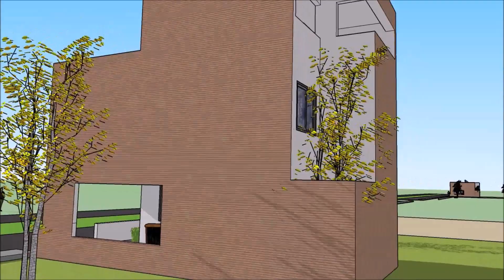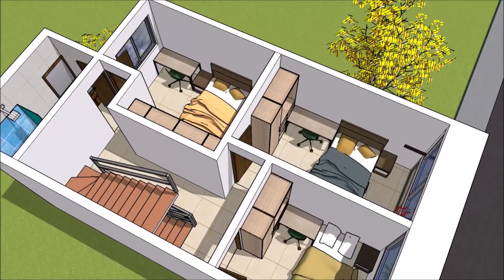PLANO DE CASA 5x10 metros - CASA PEQUEÑA PERO BONITA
🎡 Se muestra claramente y a detalle, exactamente como queda casa espacio de la casa pequeña en terreno de 5x10 metros, se muestra el diseño preciso del plano en 3D y el plano en 2D. La planta baja cuenta con:  sala, cocina, comedor y medio baño; en planta alta cuenta con 3 dormitorios y un baño completo, el cuarto o área de lavado puede estar en la azotea donde se cuenta con una terraza.  Plano de casa de 5x10 metros con 3 dormitorios, planos de casas pequeñas pero bonitas, plano de casa 5x10, casa de 50 m2, planos de casa pequeñas, casa pequeña con 3 recamaras, tiny house, tour tiny house,  casa pequeña minimalista, casa angosta, casa en terreno pequeño.